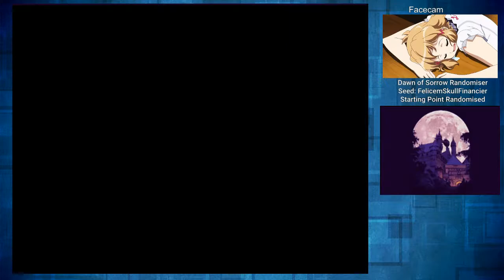Dawn of Sorrow Randomiser Fail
So I checked the box for randomising starting locations and. yeah